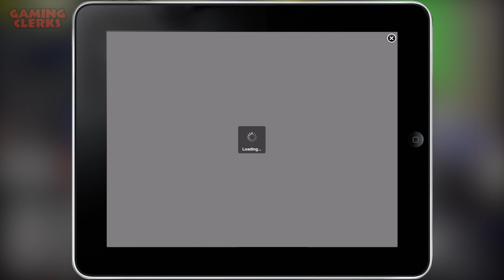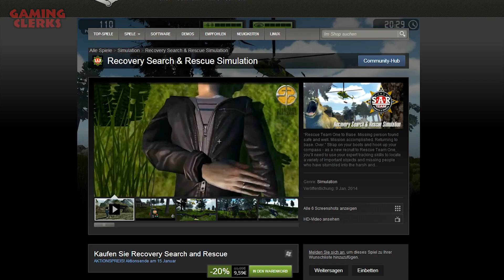RoboCop | Test // Review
Klingt nach Gurke... riecht nach Gurke. ist 'ne Gurke...

Android & Windows-Version folgen in den nächsten Tagen!